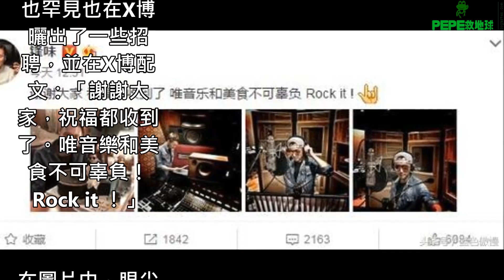謝霆鋒生日張柏芝送祝福：孩他爸，生日快樂！王菲：和你沒關係！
說起娛樂圈最知名的三角關係莫過於王菲、謝霆鋒和張柏芝了。近日張柏芝直播時高調爆料，自己也有人追，而且追的很猛烈。張柏芝也在考慮進入一段新戀情中去，對此很多網友表示祝福。